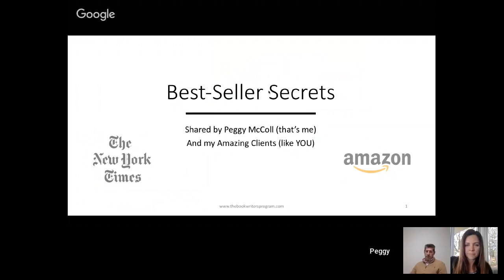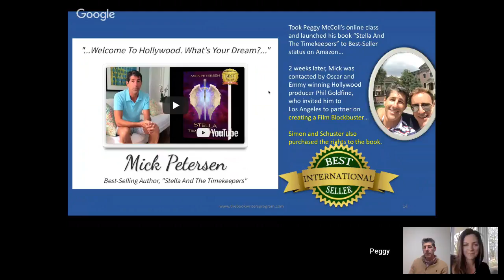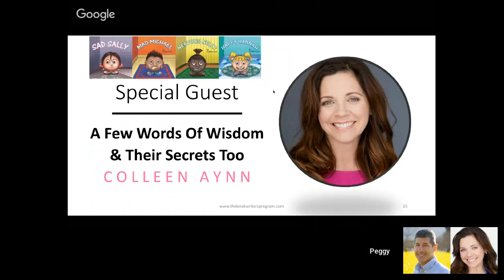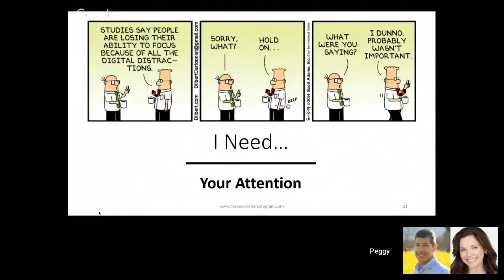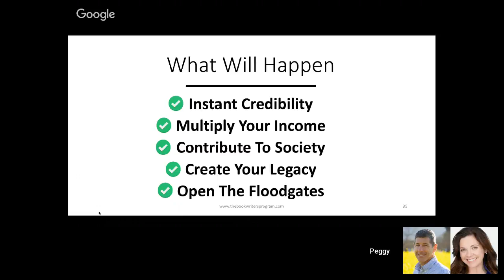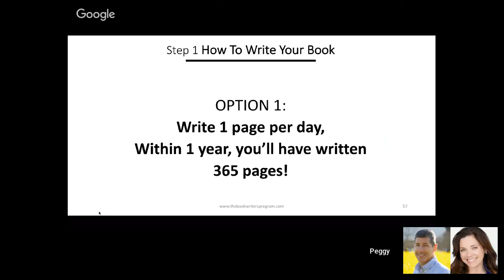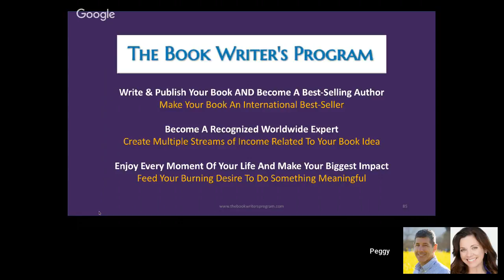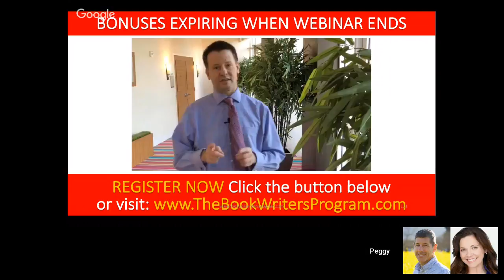Best Seller Secrets with Peggy McColl and Special Guests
Multiply your income and scale your impact with this LIVE Webinar with yours truly + some very special guests. We will take you by the hand and how you how to WRITE or FINISH your book, make it a BEST-SELLER, and build a WORLDWIDE MULTI-MILLION DOLLAR BUSINESS no matter where you're starting from today.